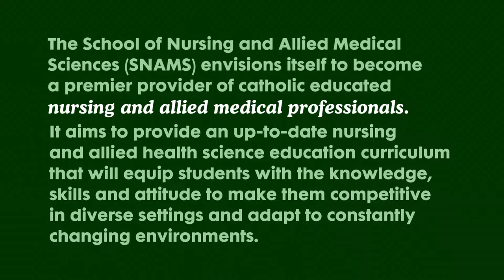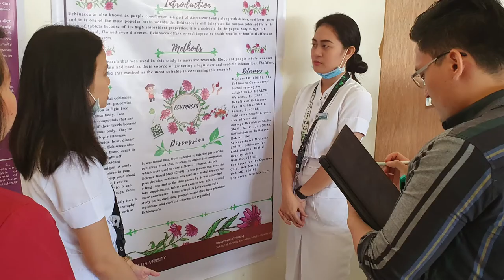School of Nursing and Allied Medical Sciences Program Offerings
The School of Nursing and Allied Medical Sciences (SNAMS) envisions itself to become a premier provider of catholic–educated nursing and allied medical professionals. It aims to provide an up-to-date nursing and allied health science education curriculum that will equip students with the knowledge, skills and attitude to make them competitive in diverse settings and adapt to constantly changing environments.

Undergraduate Program Offerings:
▪ Bachelor of Science in Nursing
▪ Bachelor of Science in Radiologic Technology
▪ Bachelor of Science in Medical Technology

Graduate Program Offerings:
▪ PhD in Nursing Education
▪ Master of Science in Health Services Administration
▪ Master of Arts in Nursing
▪ Master of Science in Radiologic Technology
▪ Master of Science in Nursing major in:
‣ Adult Health Nursing
‣ Community Health Nursing
‣ Mother and Child Health Nursing
‣ Nursing Administration
‣ Psychiatric and Mental Health Nursing